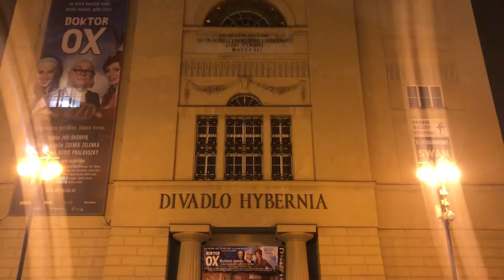Divadlo Hybernia, Praha